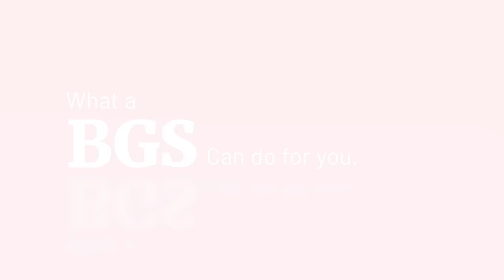What a Bachelor of General Studies Can Do For You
The main reason people don’t start–or finish their college degree– is money. Southern Utah University wants to change that.

The new 100% online Bachelor of General Studies is an affordable, accessible way to earn your Bachelor’s Degree for only $9,000 in as little as 3-years. (And that’s before we include any qualifying financial aid or scholarships.)